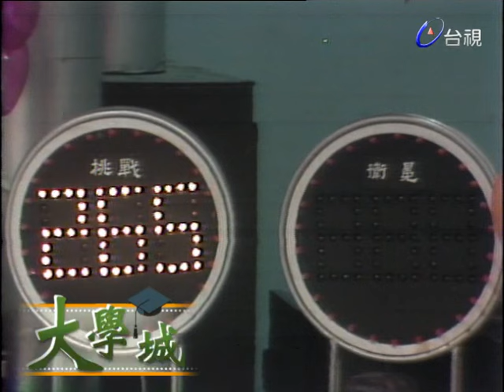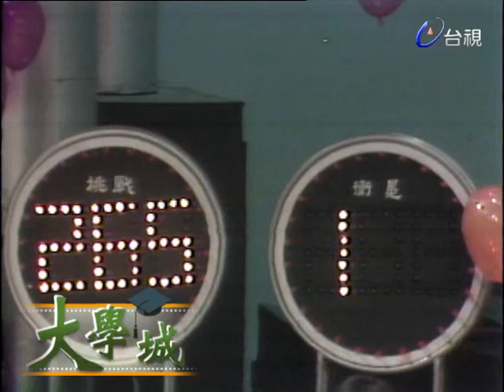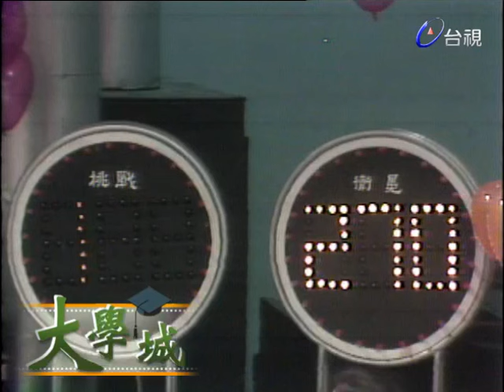齊豫大學城受邀評審 嚴惕雲精彩表現再次同分【大學城】精彩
主持人:葛天培.楊賽芬

評審:羅吉鎮.齊豫.中央大學林同學
世界新專黃雯雯-將進酒
東吳大學嚴惕雲-請不要把眼光離開
成功大學研究所林正豪-歸去來兮